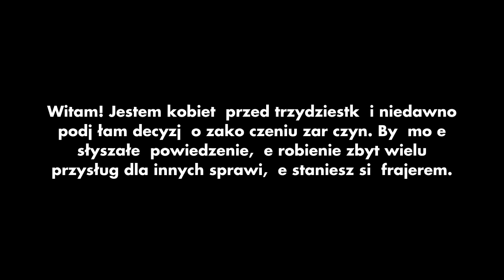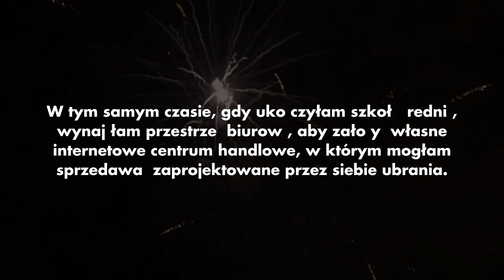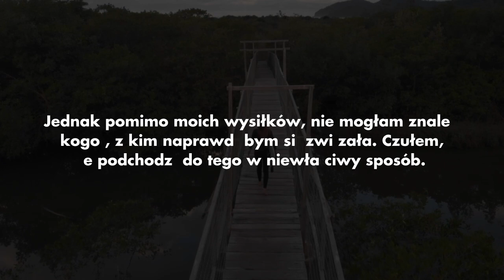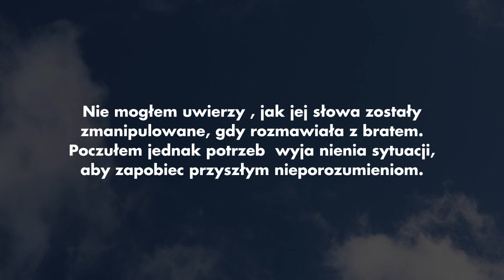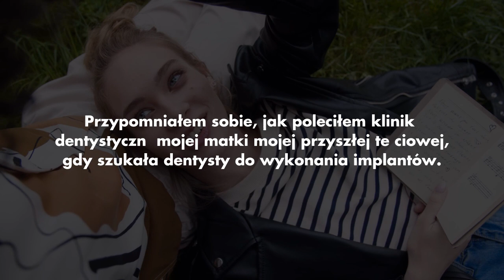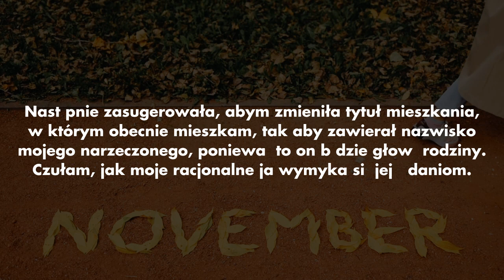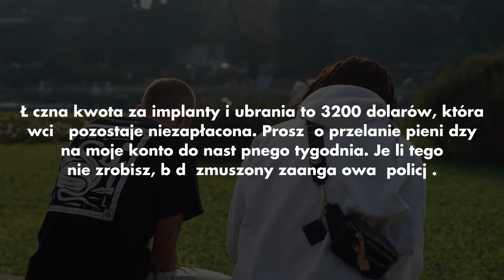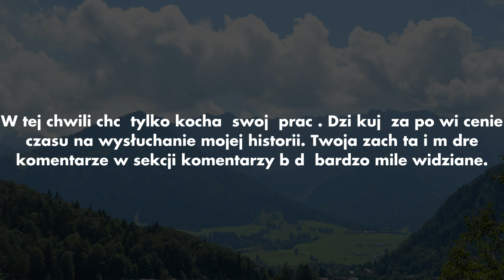Właśnie wyszłam za mąż i moja teściowa składa wniosek o zmianę właściciela mojego domu.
Moja teściowa poprosiła mnie, żebym wykorzystała moje mieszkanie do założenia naszego nowożeńców. Potem powiedziała mi, żebym zmienił własność na współwłasność W chwili, gdy wyjąłem coś z teczki, błagała o moje przebaczenie